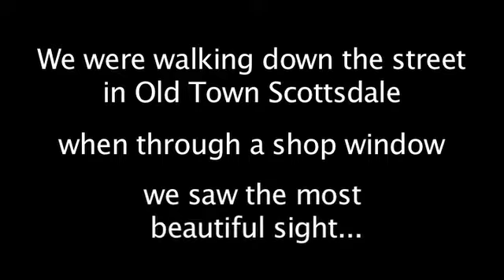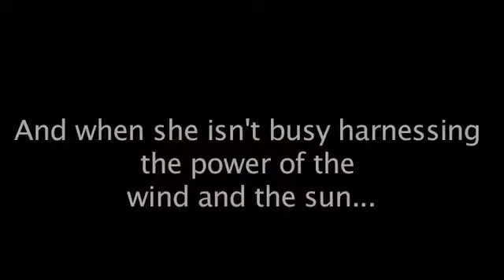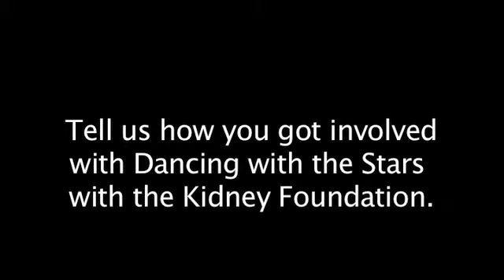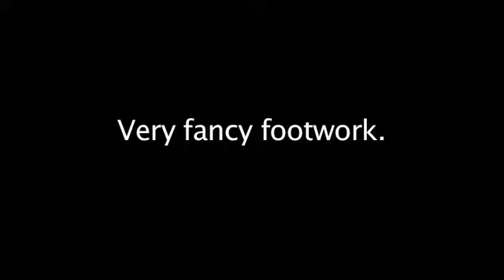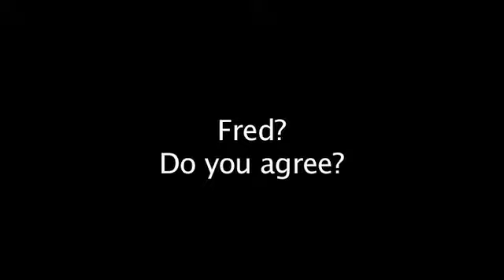Meet the Dancers 2012: Lori Singleton & Fred Tillman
Dancing with the Stars Arizona 2012 is in full swing. Dancing in the Celebrity Couples Division is Lori Singleton and Fred Tillman.